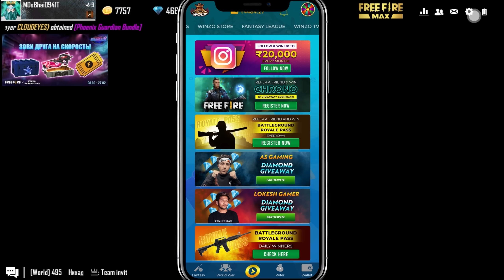Buying All Items In 9 Diamond Huge Surprise Gift From Garena Buying Everything From Store Free Fire